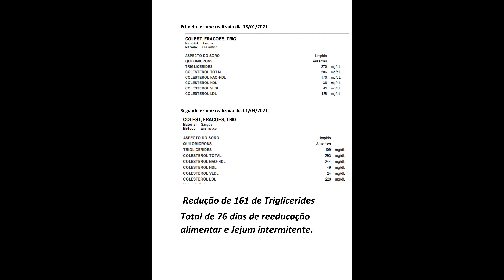Como Perder 12KG em 76 dias Como abaixar EXTREMAMENTE O Triglicerides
Link para comprar medidor de PH
Link para comprar balança
Link para comprar medidor de solo
Muito obrigado por visitar meu canal, sejam todos muito bem vindos é um prazer te-los aqui, onde passarei o pouco que sei e aprenderei muito com vocês também.